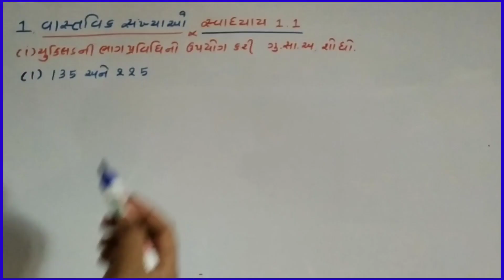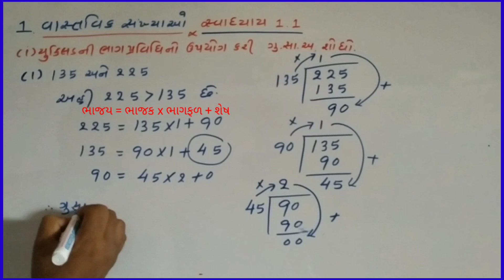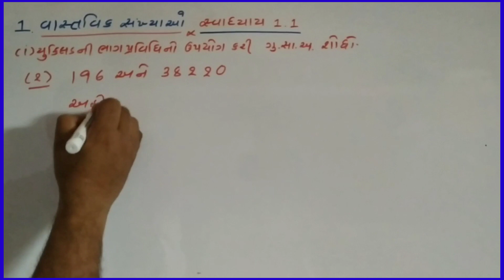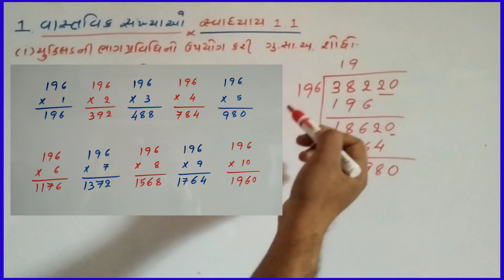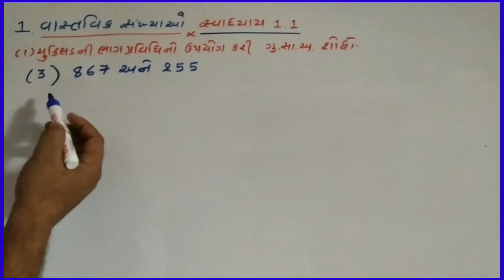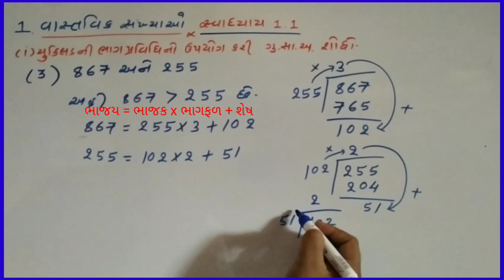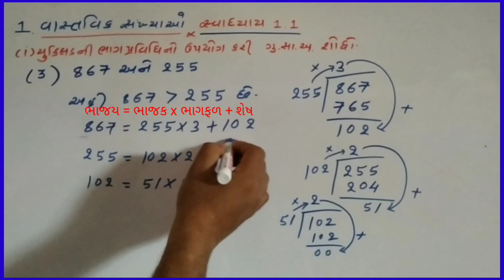Std 10 maths ch1 /યુક્લિડની ભાગવિધિ અને વાસ્તવિક સંખ્યાઓ/Euclid in bhag vidhi ane vastavik sankhya